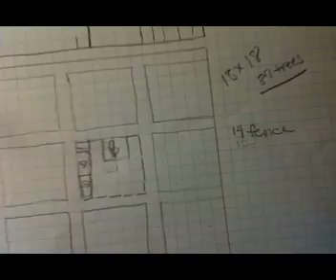Just Talking episode1 Season 1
New show intro, horseback riding and tuna salad sandwich recipe. You guys are awesome.